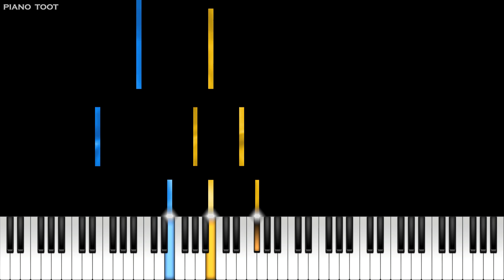Chopin – Etude Op. 10 No. 3 "Tristesse" (Chanson de L'adieu)